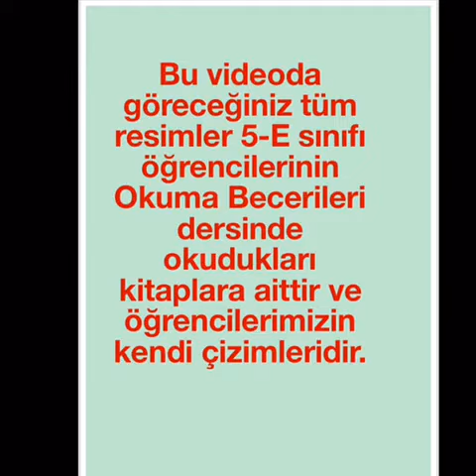E Twinning Bibliyofiller -2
Bibliyofiller Projesi E--Twinning Çalışmaları
Daha Fazlası için Sitemizi Ziyaret Ediniz